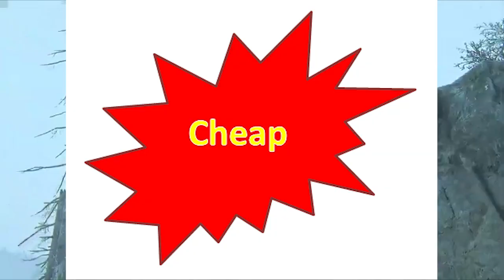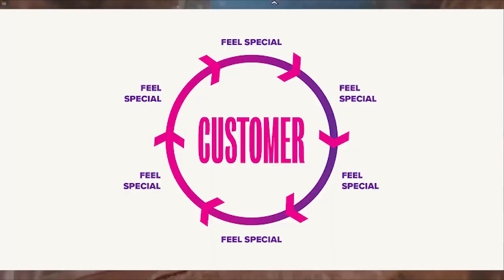Champion Waqar zaka roast | san ki roast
New video is here on champion_waqar_zaka